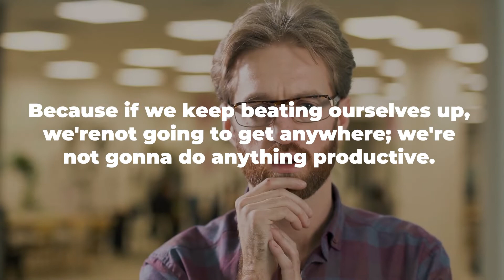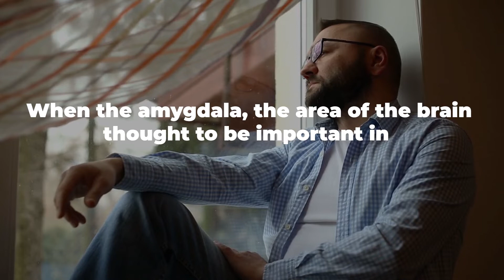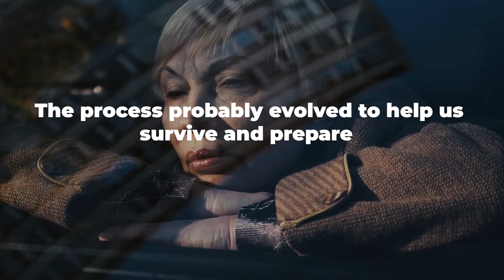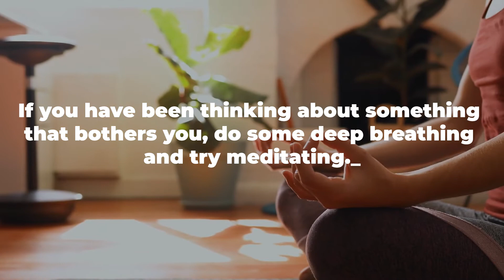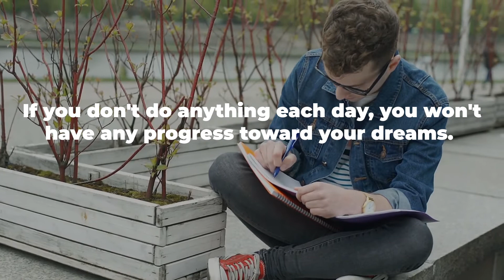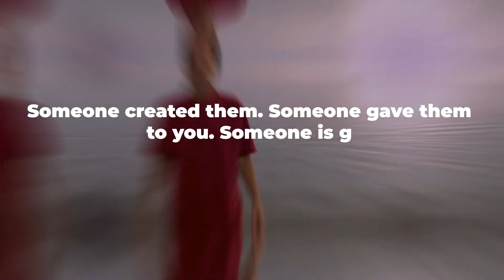How to Heal Trauma & Destroy Negative thoughts (You Only need 10 minutes)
Are you struggling with trauma and negative thoughts? Are you willing to heal trauma without any medication? Keep Watching until the end to find more.

Check Out How to Clear Negative Energy Blocks & Re-Energize Your Life With Powerful Distance Healing ▶️

Hey Guys! Welcome, and in today’s video, we’ll dive into How to Heal Trauma and destroy negative thoughts.

Trauma is defined as any event or circumstance that causes severe physical or emotional pain. Trauma is often experienced by victims of abuse, neglect, natural disasters, war, accidents, and violence. When we experience trauma, our bodies react as if we were experiencing an actual physical injury. We may feel shock, fear, anxiety, anger, guilt, shame, sadness, self-hatred, hopelessness, loneliness, helplessness, and even numbness. The emotional effects of trauma can last for years; sometimes a lifetime.